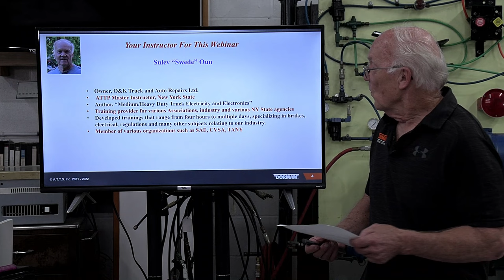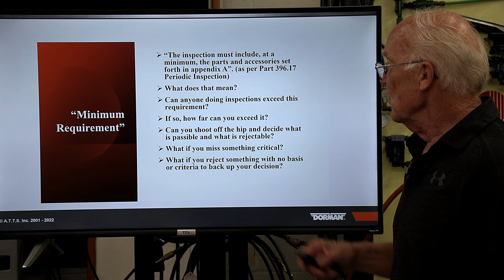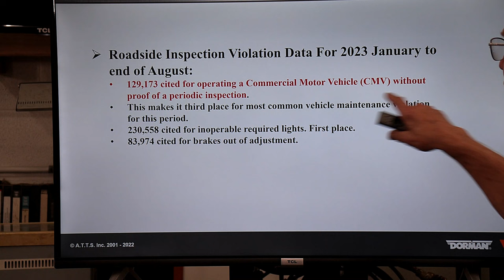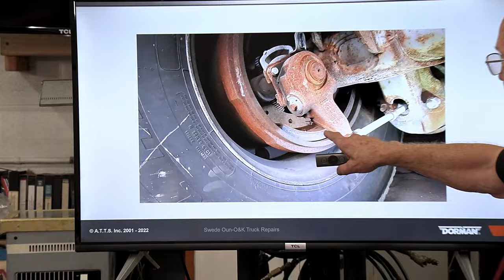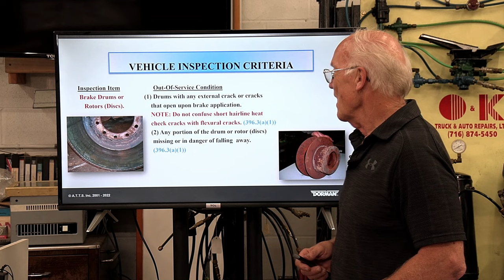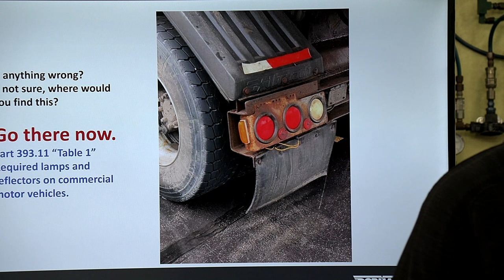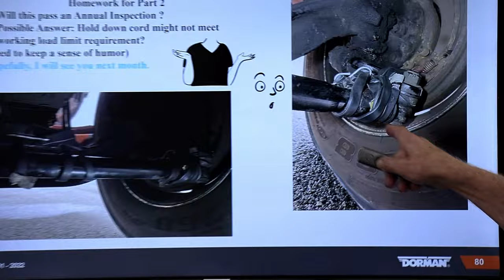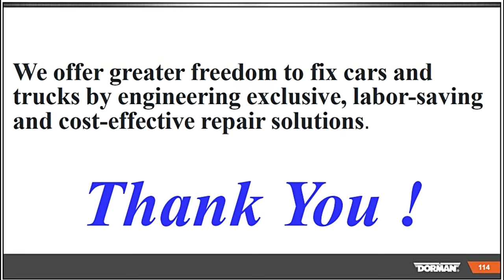Dorman Lunch and Learn HD CMV Roadside Inspections 09 14 23 PART 1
Commercial Motor Vehicle "Periodic
(Annual) Inspections

Part 396.1 in the Federal Motor Carrier Safety Regulations (FMCSR's) states: Every motor carrier, its officers, drivers, agents, representatives and employees directly concerned with the "inspection" or maintenance of Commercial Motor Vehicles must be knowledgeable of and comply with
this part.

Part 396 - INSPECTION, REPAIR, and MAINTENANCE..
How comfortable are you?

This lunch and learn should be attended by all, whether you are a technician, driver, fleet, shop, owner or manager

Instructor: Swede Oun